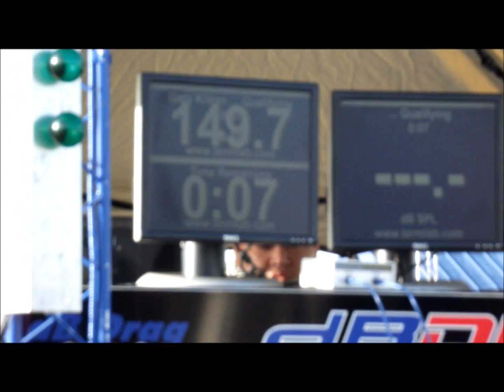2012 World Finals Gary Killian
2012 World Finals Gary Killian